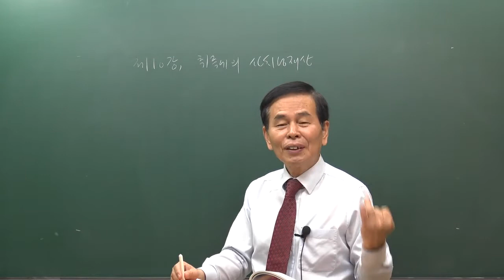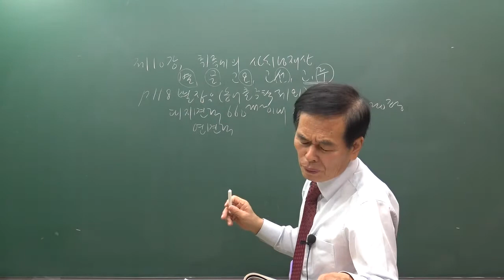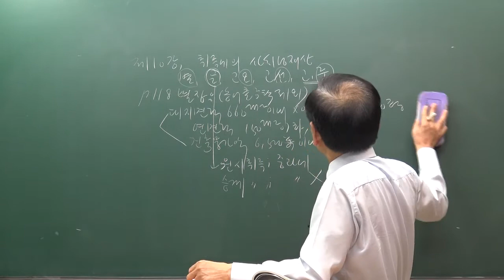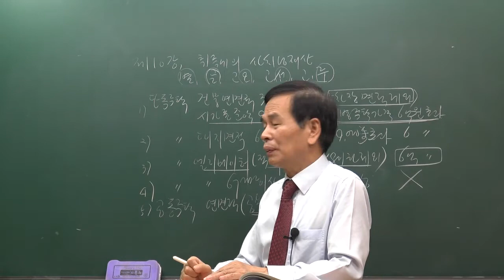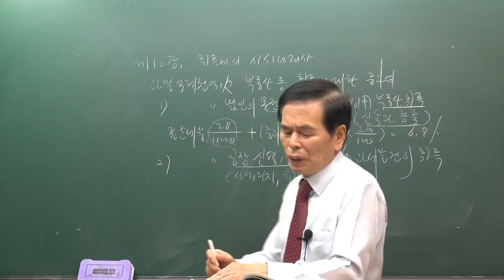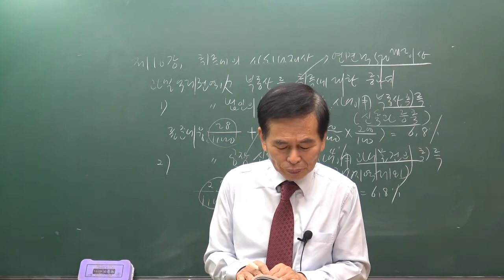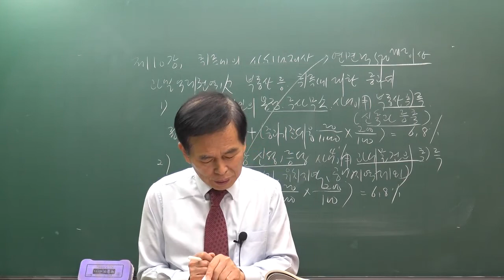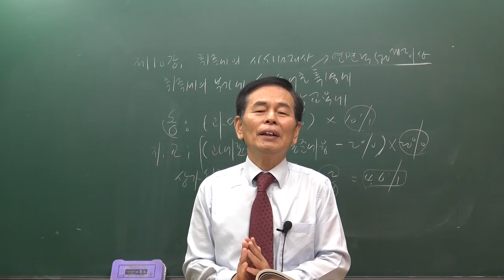2020 기본이론 부동산 세법 1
기초이론강의에서 이어서 진행합니다.